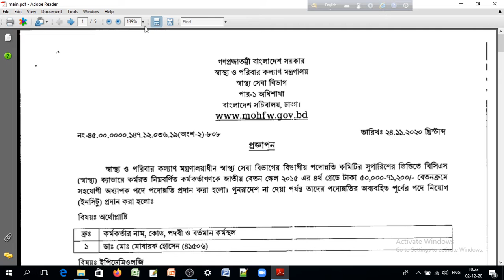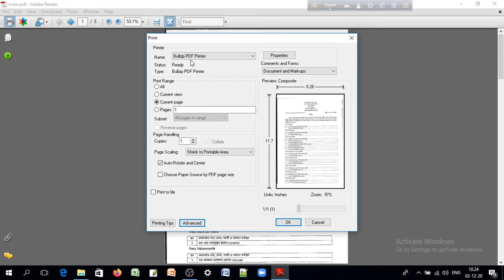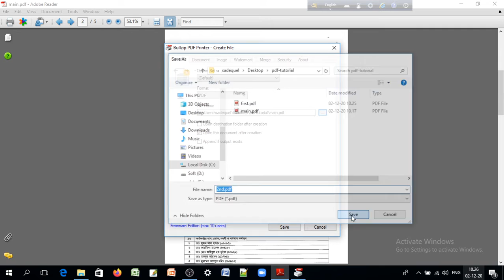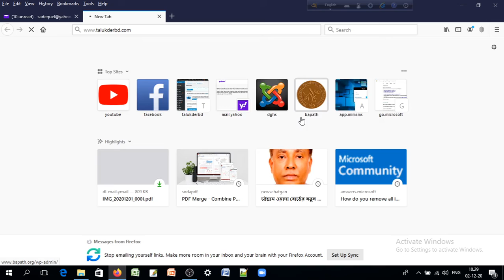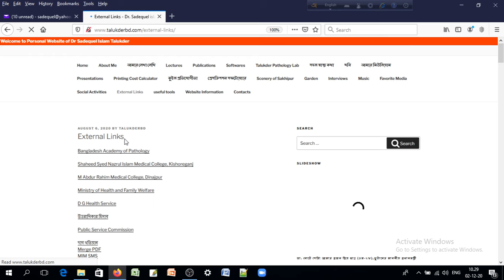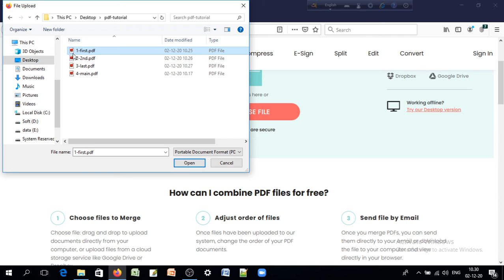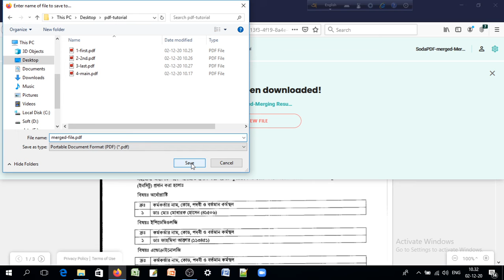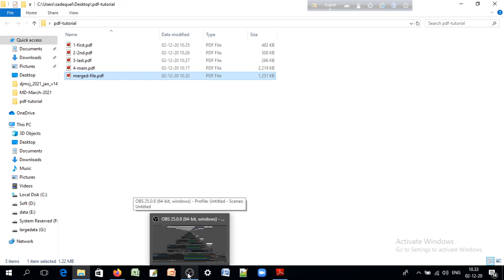কয়েকটি পিডিএফ ফাইল একাত্র করে এক ফাইলে সেইভ করা - Merge- PDF - Dr. Sadequel Islam Talukder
Dr. Md. Sadequel Islam Talukder
MBBS, M Phil (Pathology)
Associate Professor and head (PRL)
Mymensingh Medical College
Mymensingh, Bangladesh
You tube: Sadequel Talukder
Working Place:
Talukder Pathology Lab
201, Charpara
Mymensingh
Bangladesh